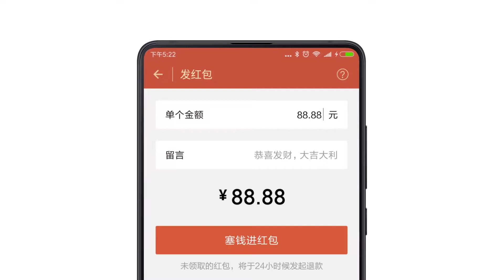第20屆金手指獎 營銷類效果營銷獎佳作【去哪兒旅行×小米——讓“AI”回家】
第20屆金手指獎
營銷類效果營銷獎佳作
作品名稱：去哪兒旅行×小米——讓“AI”回家
廣告主：去哪兒旅遊